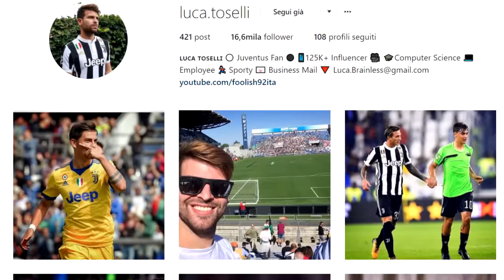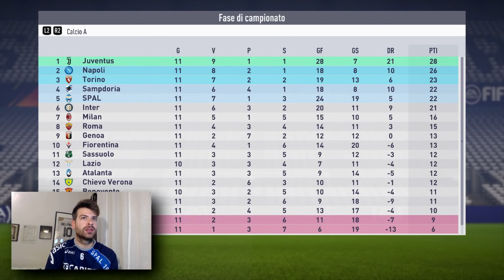LA JUVENTUS MI FA SCHIFO! [CARRIERA ALLENATORE FIFA 18]